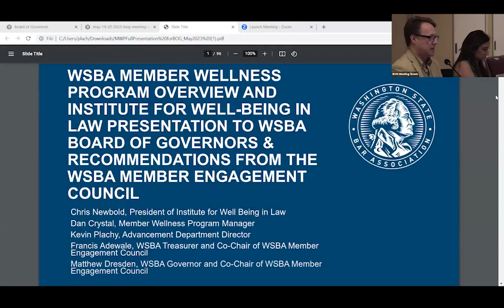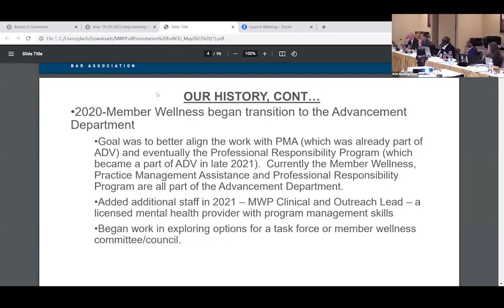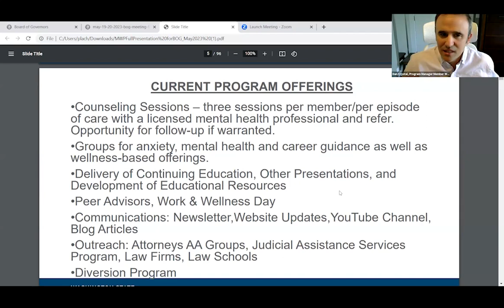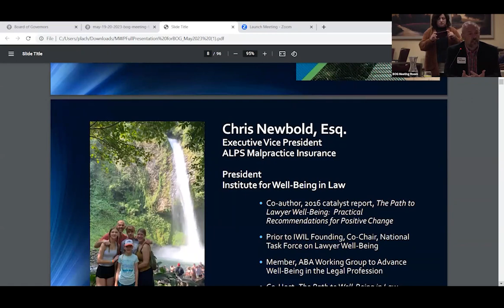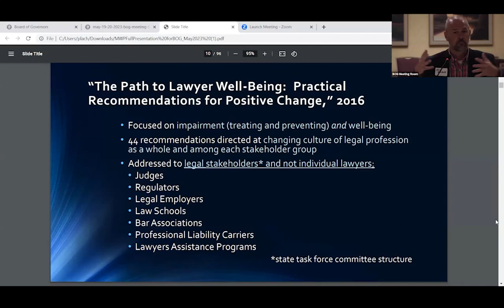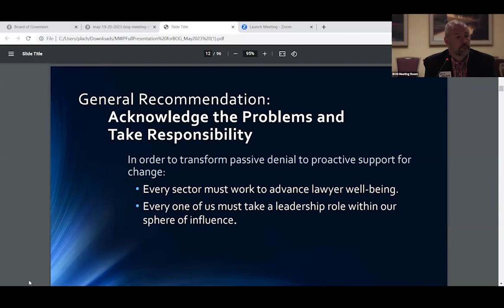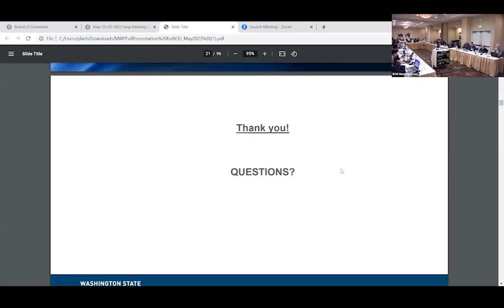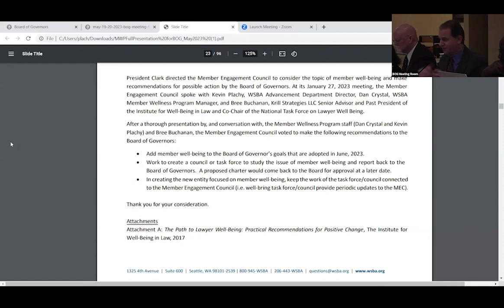Board of Governors Meeting May 19, 2023, Agenda: Member Wellness Program Presentation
Day 1 of the May 19-20, 2023, Washington State Bar Association Board of Governors in Yakima, Washington